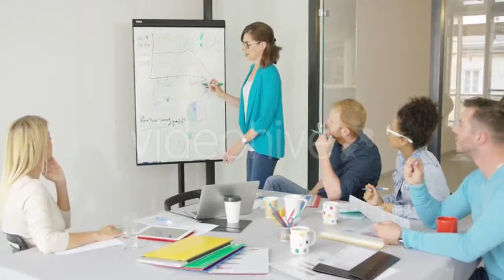Workers in Protective Suits Sorting Plastic - (industrial) Stock Footage | Mega Pack +40 items